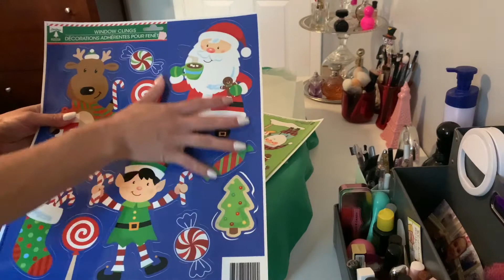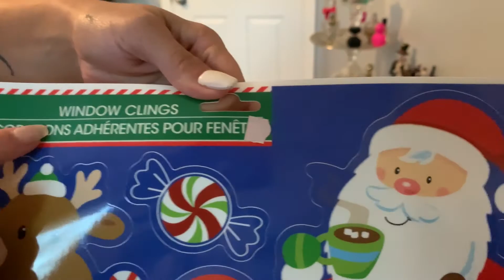DIY de camisas de Navidad / Dollar tree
Hola Chicas hoy les traigo una manualidad para estas navidades !!!